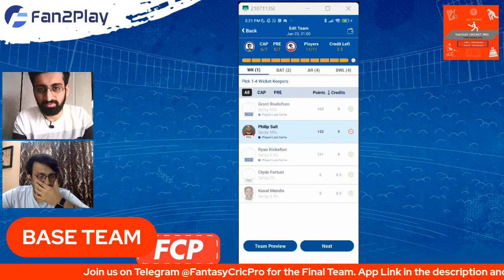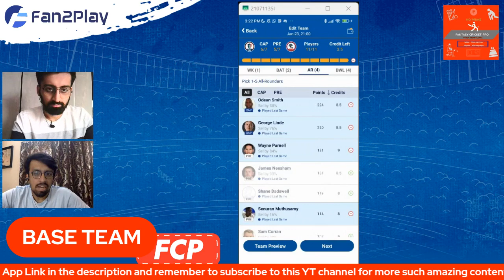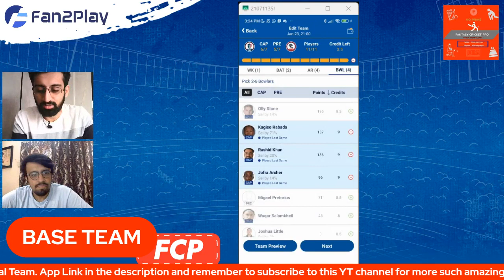MICT vs PC Dream11 Prediction Today Match | MICT vs PC Team | Fan2Play Invite Code